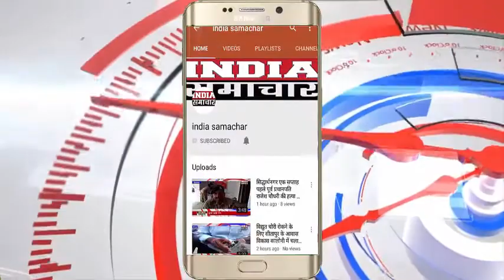आगरा ताजनगरी में धूमधाम से मनाया गया विश्व पर्यावरण दिवस India Samachar